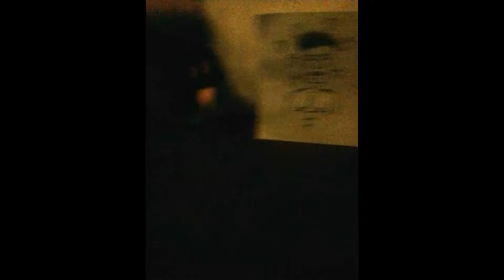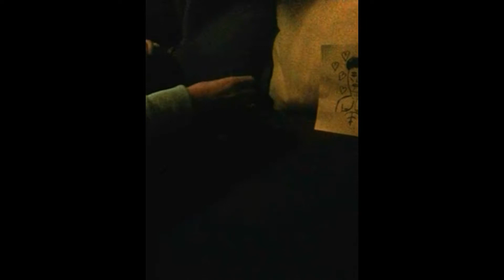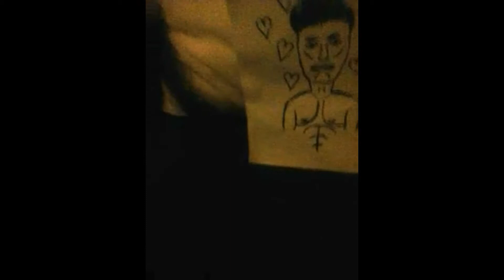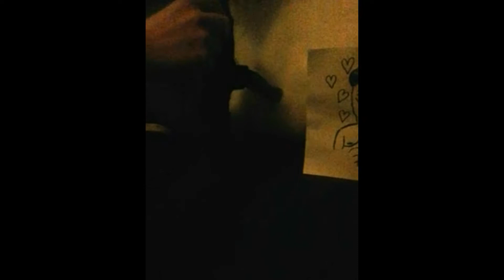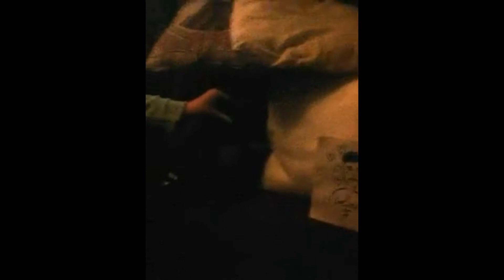13+ ONLY: SJBK Movie:Sir's Pillow Fort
sir makes his own fort out of pillows but ken isint allowed to be in his fort so thornraxx and sirs forts is on the war !